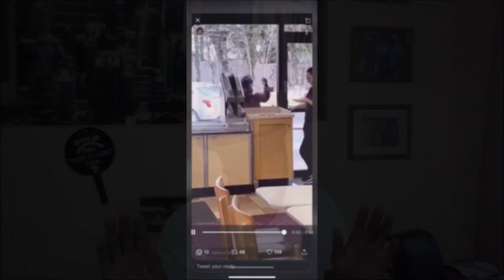WHAT DON'T WE KNOW ABOUT THE CORONAVIRUS?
SOME CLAIM THAT THE CORONAVIRUS MAY CAUSE TEMPORARY/PERMANENT DISORDERS THAT HAVE YET TO BE REVEALED.